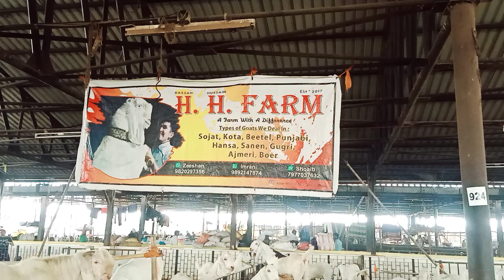H.H Farm Ke Sojat Bakre Deonar Bakra Mandi Eid espacial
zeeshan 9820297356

Our purpose of making this video is only to inform people, it is not our intention to harm any animal

And prees the bell 🔔 ican